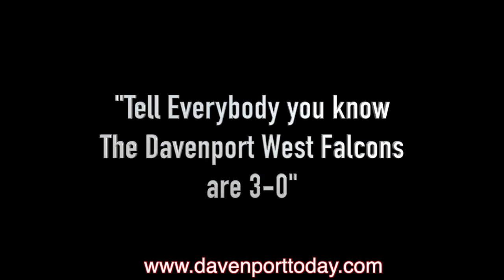2015 here come the falcons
photographer Darryl Cross using images captured during the Davenport West Falcons football game which was held at Brady Stadium here in Davenport, IA 2015